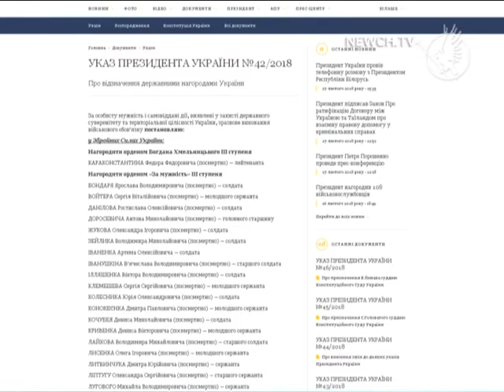Нагороди героям| Телеканал Новий Чернігів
Орден «За мужність» посмертно.